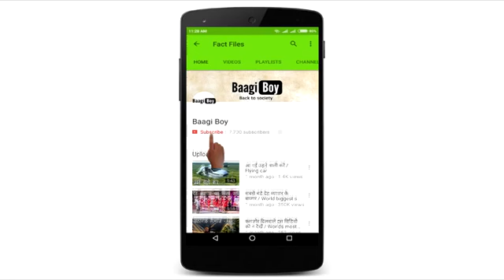Mumbai bar girl Raju Srivastav comedy